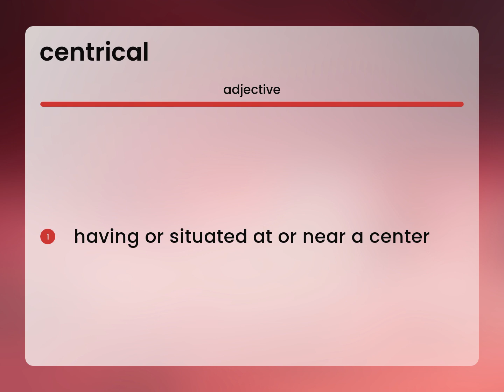Centrical • meaning of CENTRICAL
What does CENTRICAL mean?

Susan Miller (2023, March 4.) What is Centrical definition?